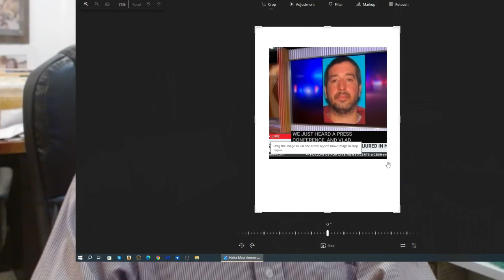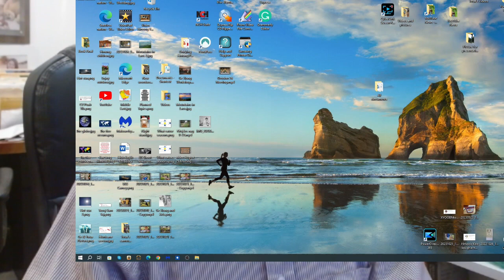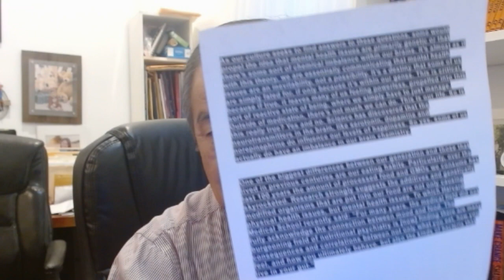Tham txog neeg puas hlwb thiab kev phlomsij nyob Meskas Teb. The danger of mental health and guns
Neej Nyob Meskas literally means Life in America.  Let’s grow our friendship and connections. We are pleased to have a growing cross-cultural connection. We will mutually share and enjoy many amazing and meaningful things and experiences.